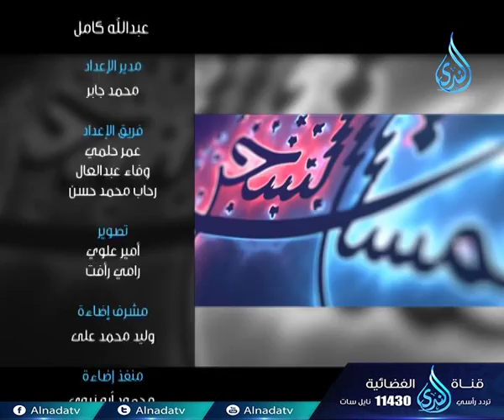رمضان يشهد عليك | ح9 | همسات السحر | الشيخ عبد الله كامل